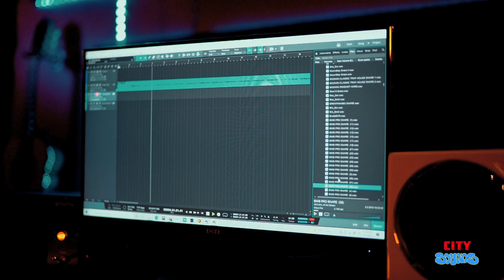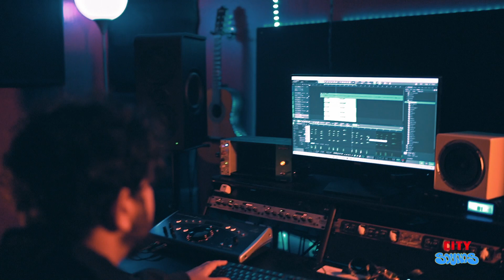Free Verse Performance - Week 18 | Jarron of Mula || Cheatcode Beats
The freeverse series is back!

And our very first guest for this new season is none other then Jarron of Mula,check out what he came in with and what our boy cooked around it